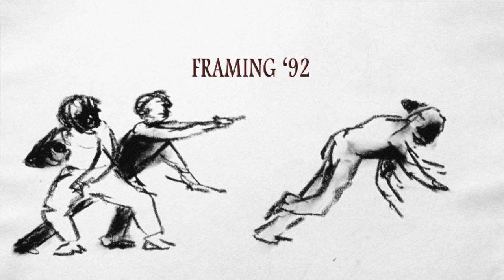Trailer: Framing '92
Framing 92 (2013), twenty years on, the film explores some of the ways in which the '92 riots in Bombay have been and continue to be represented - in the realms of art and photojournalism. It weaves in and out of the narratives of its three protagonists - a painter and two photojournalists - and is interspersed with glimpses of their work. In doing this, the film attempts to understand the nuances of capturing the riots through different visual media. In the process, it also reflects on the memories of those who captured the riots for posterity and more. The city archived through the works of these artists has metamorphosed over the years, shaking the bedrock of cosmopolitanism on which it was built. Bombay has moved on to being Mumbai, but the indelible scars of the riots linger on unseen.

Directors:
Ananda Siddhartha
Mrinal Singh
Kshitij Pipaleshwar
Shruti Ravi